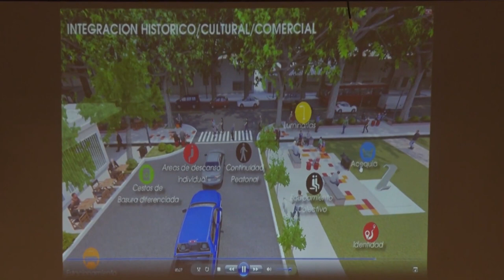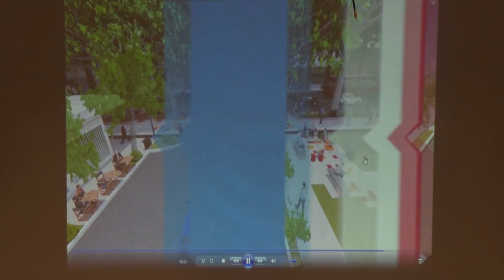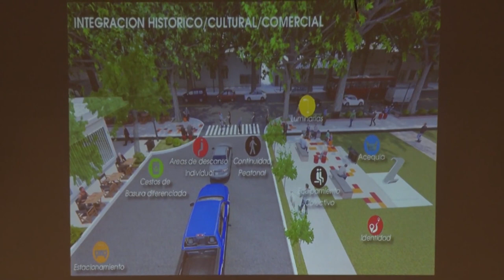YA HAY EMPRESAS INTERESADAS EN EL PARQUE INDUSTRIAL